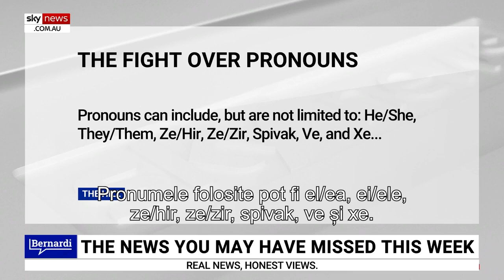Unii profesori încurajează elevii să se identifice ca gen fluid, al treilea gen, demigen etc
Unii profesori încurajează elevii să se identifice ca gen fluid, al treilea gen, demigen etc. Oamenii se pot numi girafă, dacă așa vor, dar nu înseamnă că și noi, ceilalți, trebuie s-o luăm pe această cale.

CIF: 33686860